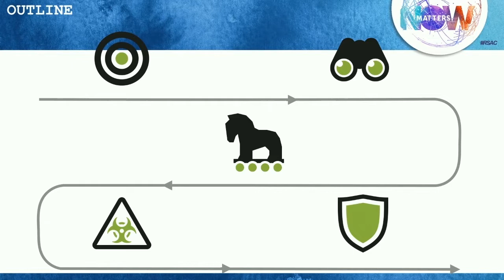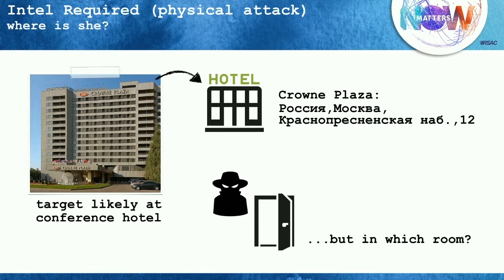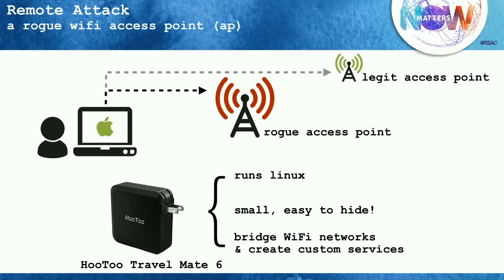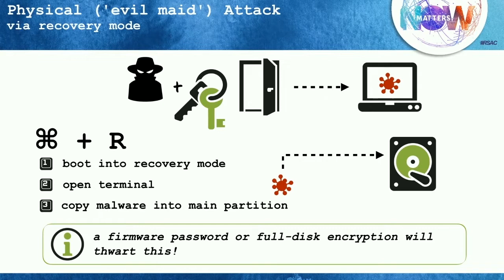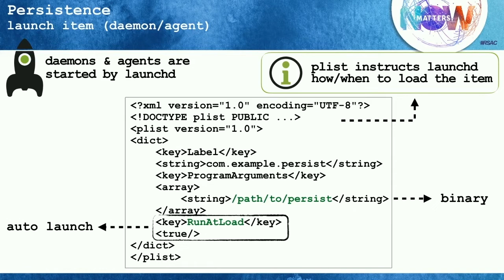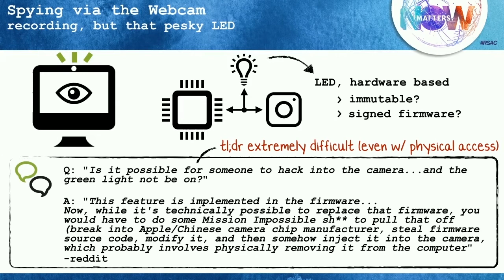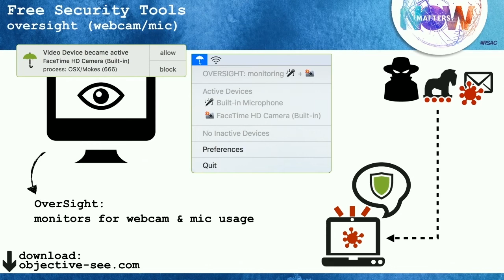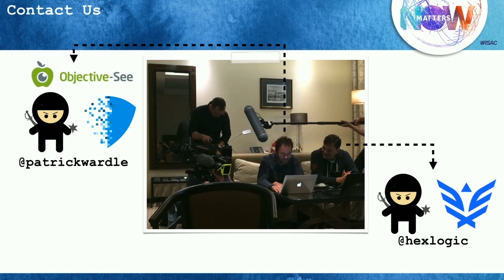When in Russia: Hacking Vice Abroad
Mikhail Sosonkin, Director of Research, Synack
Patrick Wardle, Chief Research Officer, Digita Security

“Can you hack our producer while she is in Russia?” And so began our adventure. An adventure that ended with hotel room cards, safe passcodes, beaconing implants and access to webcam streams, credit cards and much, much more. This talk will peer behind the curtain, describing exactly how (with explicit permission) we were able to travel to Russia to fully compromise our target.

Learning Objectives:
1: Learn about the (cyber) vulnerabilities you may face traveling abroad.
2: Observe real-life exploitation of macs, iphones and more.
3: Learn how to protect yourself when traveling, or even at home.